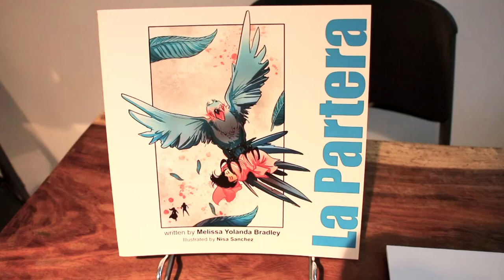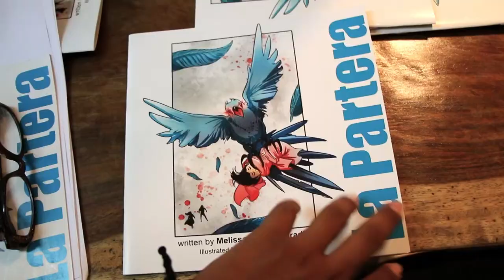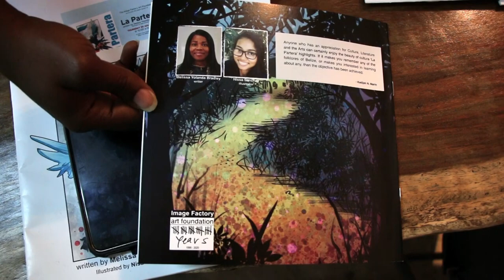Belizean teacher publishes book "La Partera"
A Belizean teacher has entered in the publishing world after releasing her first book entited La Partera. Author Melissa Bradley stated that the book tells the story of a Belizean community affected by supernatural forces. It was launched today at the Image Factory in Belize City. Bradley told us more about the inspiration behind the book and the importance of having more Belizean authors.